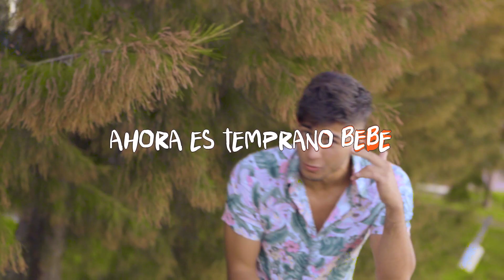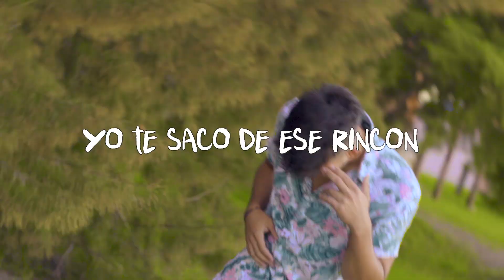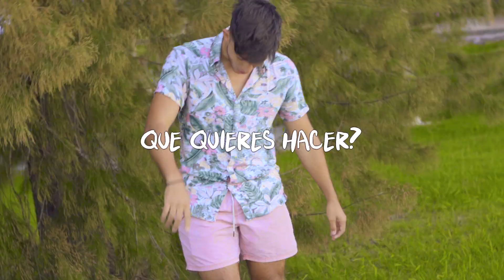JLD | Fernet (Video oficial)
COMPOSITOR: JEAN DALMAO
PROD: DUNKER MUSIC
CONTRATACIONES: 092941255